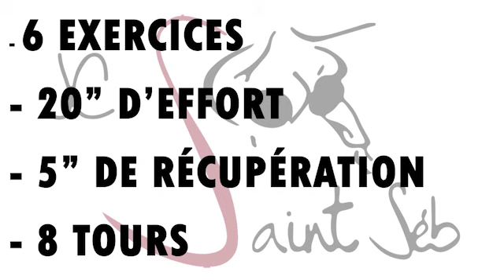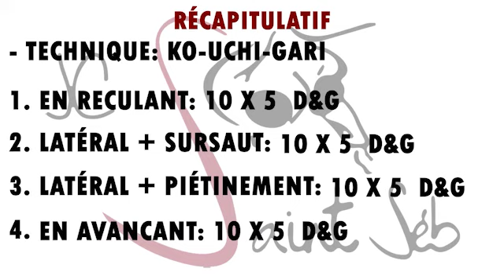Séance Ados Adultes N°7